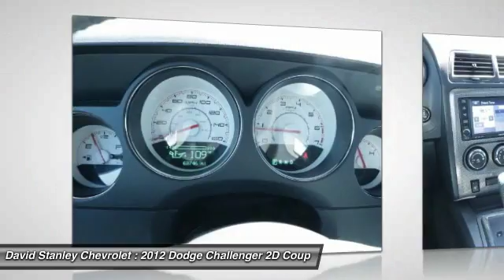2012 Dodge Challenger Oklahoma City OK P25766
2012 Dodge Challenger R/T

If you demand the best things in life, this outstanding 2012 Dodge Challenger is the high-performance car for you. This machine is an absolute blast to drive and will firmly establish you as KING of the asphalt jungle.